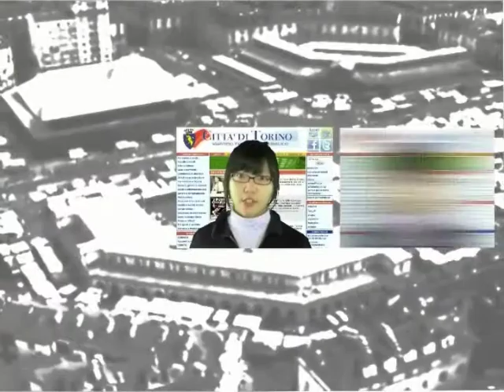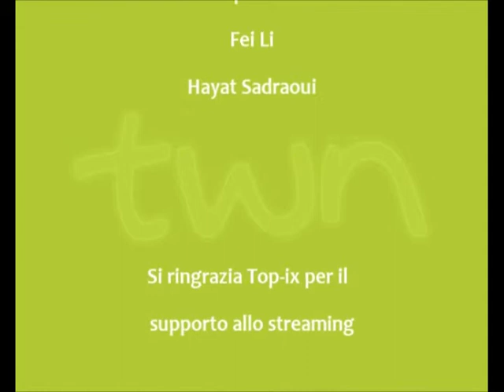TWN cinese quot. n. 137 di giovedì 13/10/11